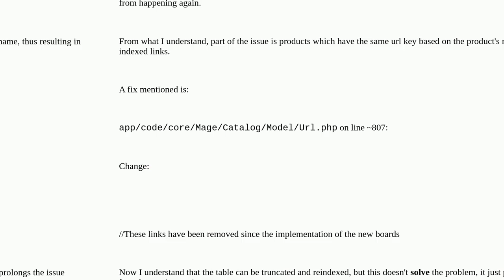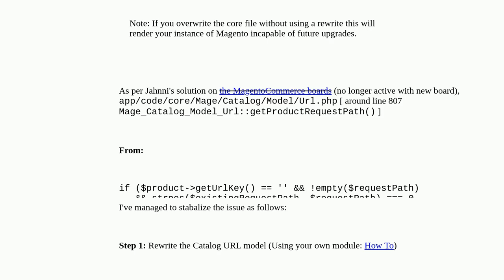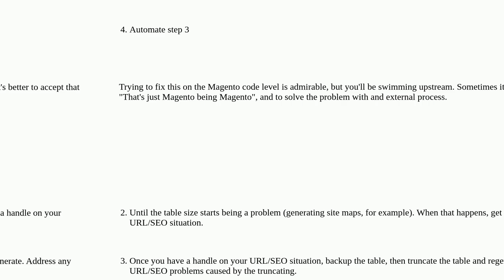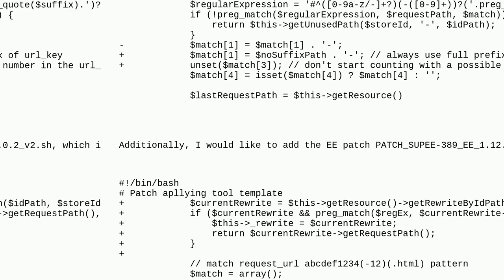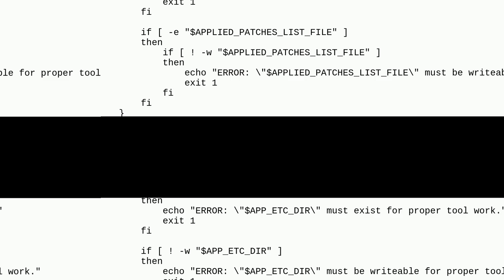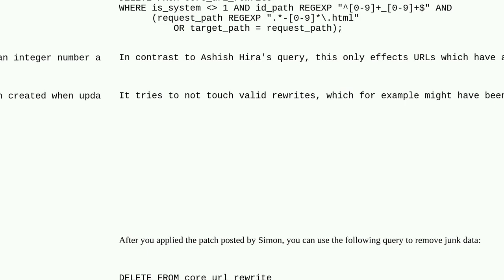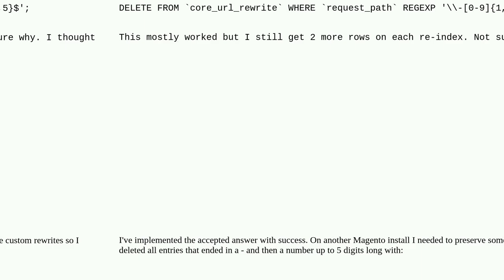Magento: Magento core_url_rewrite table excessively large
Magento core_url_rewrite table excessively large

A special thanks goes out to the community

  url-rewrite bug core magento-1